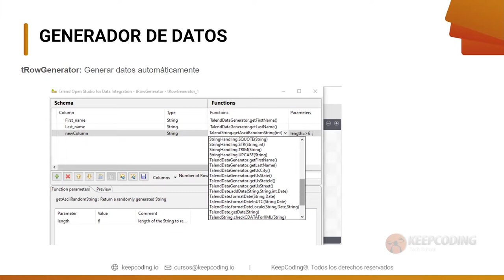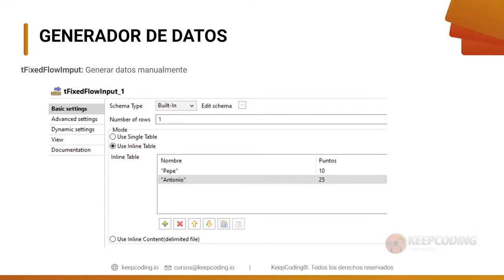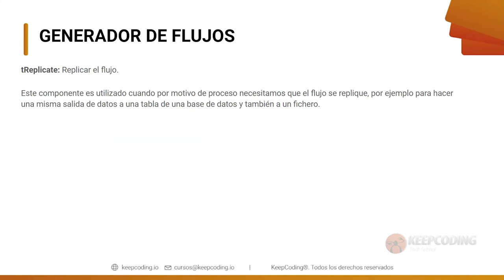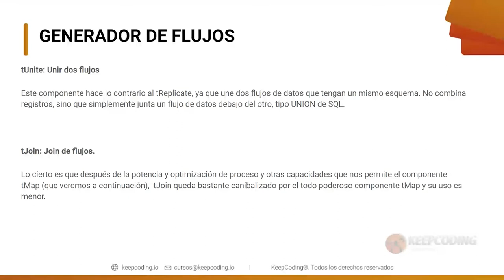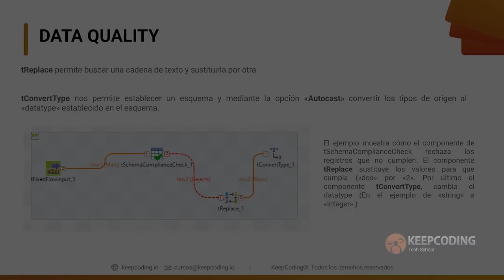Generador de flujos de datos en Talend Open Studio